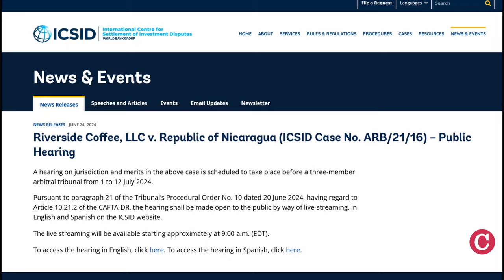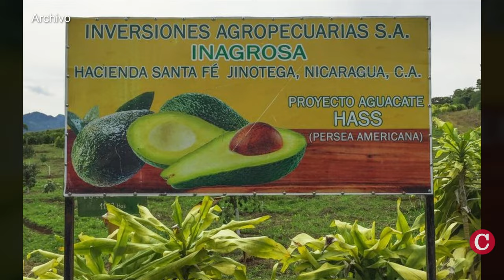Empresa de Estados Unidos demanda a Nicaragua por 690 millones de dólares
La empresa de Estados Unidos, Riverside Coffee LLC, demandó al Estado de Nicaragua por la suma de 690 millones de dólares, en reclamo por la invasión de una propiedad y la destrucción de su plantación, en una hacienda del municipio de San Rafael del Norte, en el departamento de Jinotega, del norte de Nicaragua.

Sigue la cobertura de la Asamblea General de la OEA, desde Paraguay, en nuestro web confidencial.digital 👉🏻